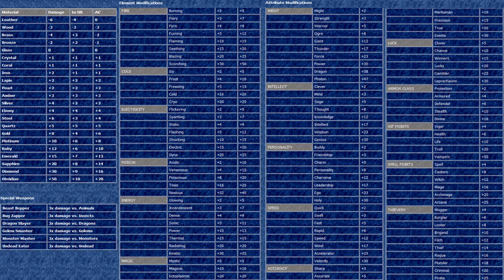M&M IV: Clouds of Xeen - [#21] Bei Diamantgolems hört der Spaß (für uns) auf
"Might & Magic IV: Clouds of Xeen" ist ein gruppenbasiertes Rollenspiel von New World Computing aus dem Jahr 1992.

Wir sind der tapfere Paladin Sir Bunkalot und schreiben das Jahr 611 auf der lichten Seite der Scheibenwelt Xeen. Der lange verschollene Roland, der finstere Bruder des Königs Burlock, ist als Hexenmagier "Lord Xeen" zurückgekehrt und vergiftet dessen Geist mit der Idee eines sechsten magischen Spiegels, ein tragbares Werkzeug der Teleportation. Von Crodo, dem einstigen Berater und nun Gefangenen des Hofzauberers Darzog, werden wir im Traum mittels Vision um Hilfe gebeten. Nun gilt es gemeinsam mit unseren fünf Freunden ein mächtiges Schwert zu finden, das alleine die Macht besitzt, Xeen zu besiegen.